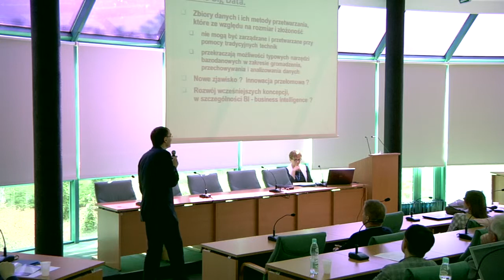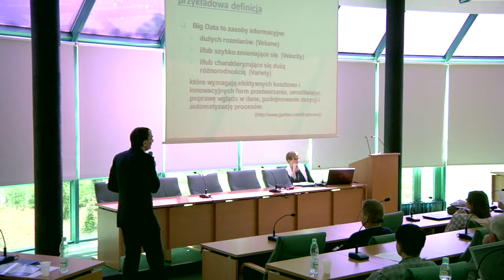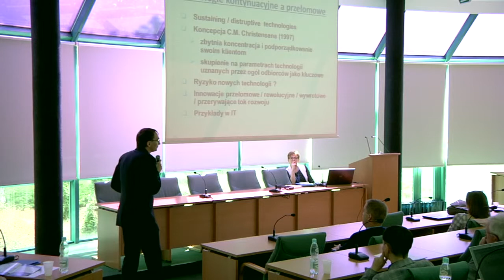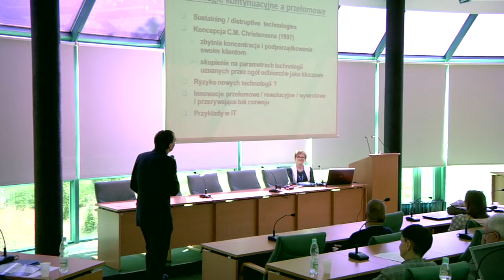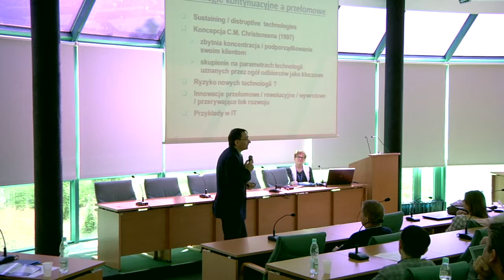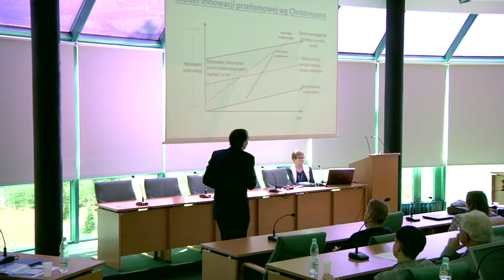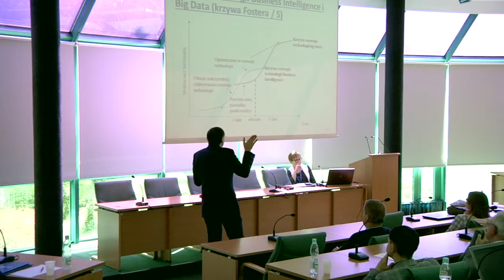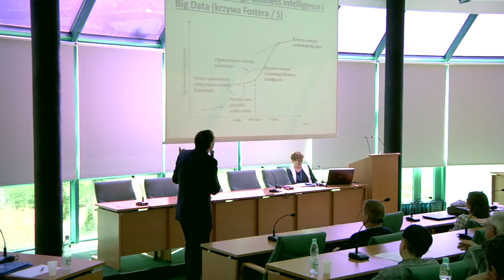Narzędzia Business Intelligence - Big Data – ewolucja Business Intelligence czy innowacja ...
Wystąpienie dra Jędrzeja Wieczorkowskiego ze Szkoły Głównej Handlowej w Warszawie

Snapchacie: umk_tv